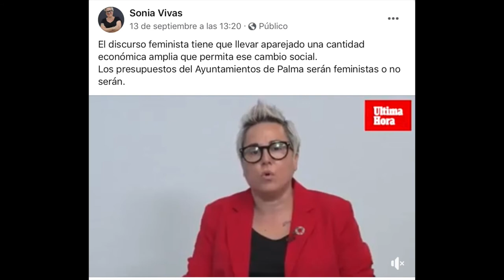210818 Afganistán: POR UNA VIDA DIGNA Y EN LIBERTAD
Por los derechos de todas las mujeres, mañana en Santander.
"Frente a la desolación que sentimos por la situación que están soportando en Afganistán, recordando además que las más afectadas son las mujeres y sus hijas e hijos, lanzamos esta convocatoria para sumar apoyos de todos aquellos colectivos y organizaciones que así lo quieran hacer.
Las feministas en todo el territorio están trabajando también para que pueda abarcarse a toda la población que conciente de la gravedad de lo que ocurre, puedan manifestar su indignación.
Animamos a difundir y convocar, pueden agregarse los logos de aquellas que lo deseen, esta convocatoria es abierta por dignidad, solidaridad y contra la barbarie.